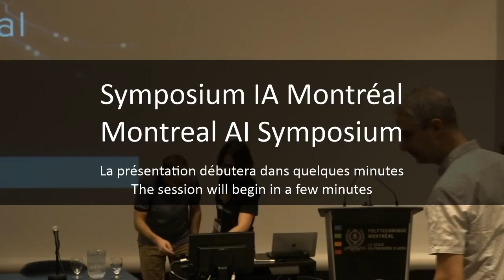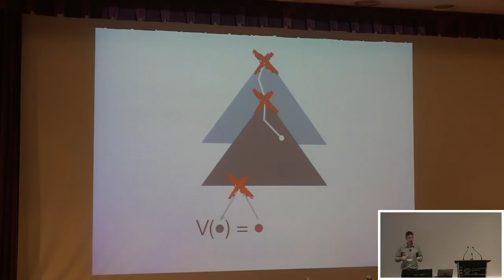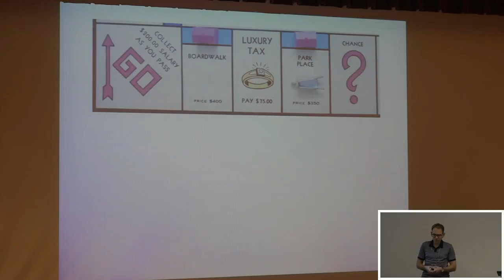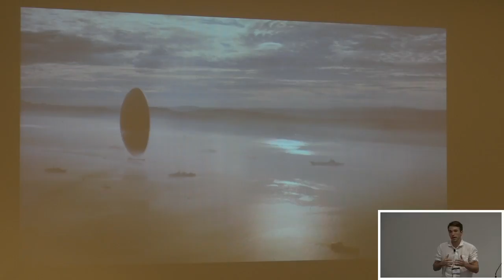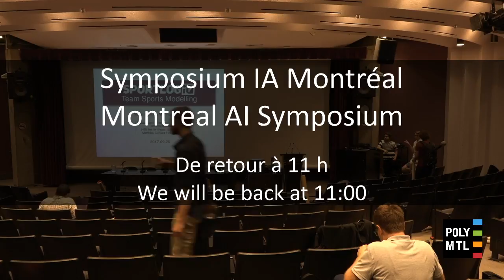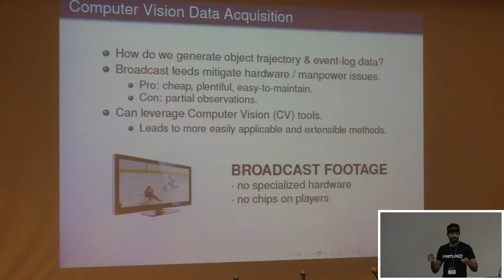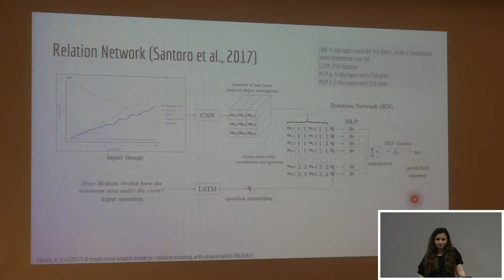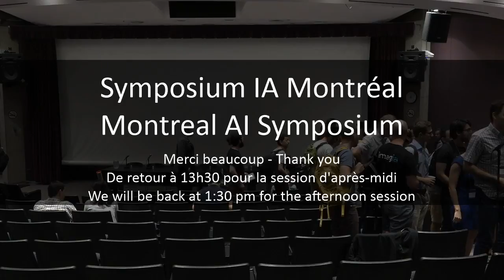Symposium IA Montréal - séance du matin / morning session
Le Symposium IA Montréal vise à rassembler les experts et professionnels intéressés par les percées fondamentales et les applications de l’intelligence artificielle, avec un focus sur les méthodes basées sur l’apprentissage automatique, l’apprentissage profond, ainsi que les approches apparentées. Le symposium se veut un forum rassemblant autant des participants académiques qu’industriels. Il cherche à bâtir des liens plus étroits entre les chercheurs de la région du grand Montréal.

Programme:

9.00 – 9.10 - Mot d’ouverture

9.10 – 9.50 - Présentation invitée — Michael Bowling

9.50 – 10.10 - Présentation contribuée — A Distributional Perspective on Reinforcement Learning
Marc G. Bellemare, Google Brain

10.10 – 10.30 - Présentation contribuée — Multi-Agent Actor-Critic for Mixed Cooperative-Competitive Environments
Ryan Lowe, McGill University, OpenAI; Yi Wu, UC Berkeley; Aviv Tamar, UC Berkeley; Jean Harb, McGill University, OpenAI; Pieter Abbeel, UC Berkeley, Openai; Igor Mordatch, OpenAI

10.30 – 11.00 - Pause café

11.00 – 11.20 - Présentation contribuée — Team Sports Modelling
Norm Ferns, SPORTLOGiQ; Mehrsan Javan, SPORTLOGiQ

11.20 – 11.40 - Présentation contribuée — FigureQA: An annotated figure dataset for visual reasoning

11.40 – 12.00 - Présentation contribuée — Learning Visual Reasoning Without Strong Priors

Montreal AI Symposium - Morning session

The Montreal AI Symposium aims at gathering experts and professionals interested in fundamental advances and applications of artificial intelligence, with an emphasis on machine learning, deep learning and related approaches.
The Symposium welcomes both academic and industrial participants; it seeks to build strong connections between researchers within the Greater Montreal area.

9.00 – 9.10 - Opening Remarks

9.10 – 9.50 - Keynote — Michael Bowling

9.50 – 10.10 - Contributed talk — A Distributional Perspective on Reinforcement Learning

10.10 – 10.30 - Contributed talk — Multi-Agent Actor-Critic for Mixed Cooperative-Competitive Environments

10.30 – 11.00 - Coffee break

11.00 – 11.20 - Contributed talk — Team Sports Modelling

11.20 – 11.40 - Contributed talk — FigureQA: An annotated figure dataset for visual reasoning

11.40 – 12.00 - Contributed talk — Learning Visual Reasoning Without Strong Priors